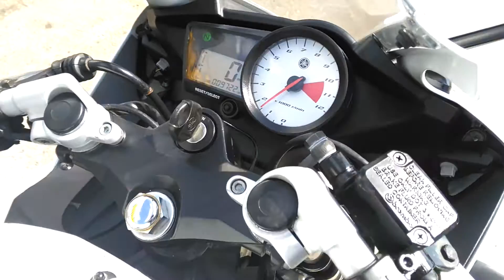2011 YAMAHA YZF R125, 9,722 MILES, HPi CLEAR, MOT AUG'2017, JUST SERVICED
2011 Yamaha R125 in very good condition. This bike has just had a top end rebuild as the compression was slightly low, valve clearances adjusted and full service. Genuine 9,722 miles, good tyres, chain, spockets and brakes. Bodywork is nice and clean and the bike is in great running order. The bike comes with MOT till August 2017. Call today to arrange a viewing or to place a deposit, thanks.